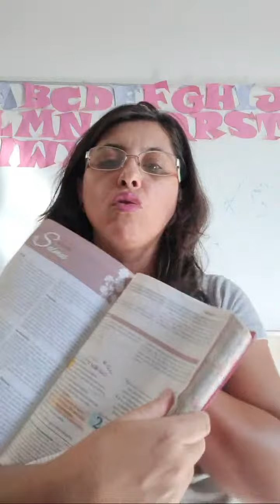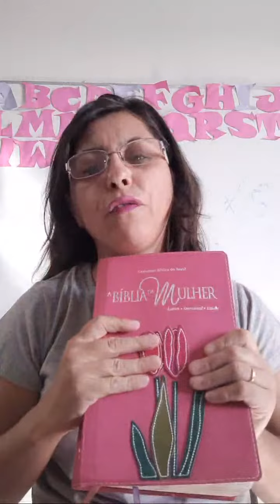Destaque de Quando Penso Fazer O Bem O Mal Já Pratiquei: 19:54 - 24:54